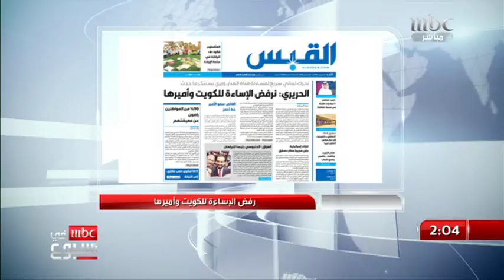موجة رفض واستنكار في الكويت ولبنان على تطاول إعلام تابع لحزب الله على أمير الكويت